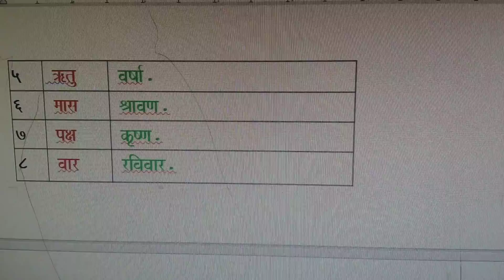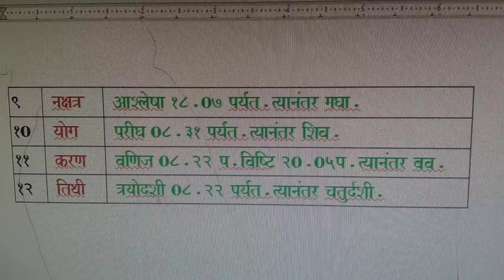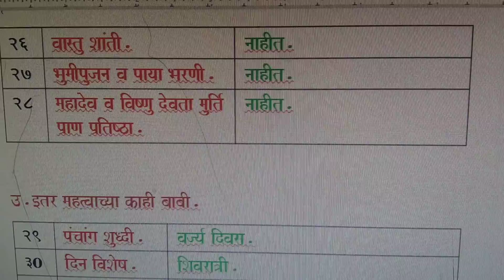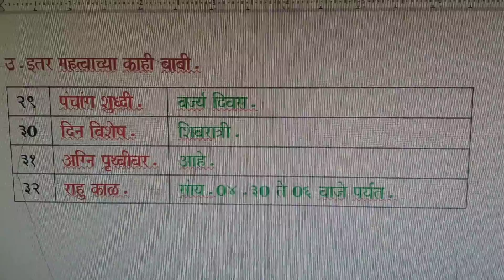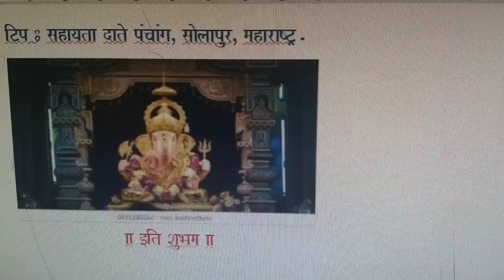पंचांग उद्याचे-रविवार दि.०५ सप्टेंबर २०२१/ panchang udyache-sun-05 sept. 2021.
useful panchang in your daily pooja vidhi.